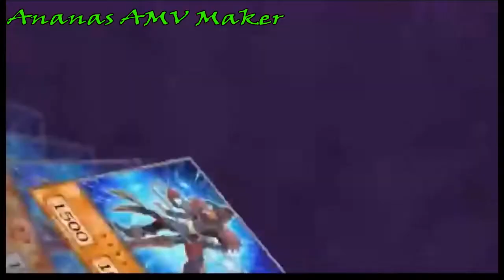YuGiOh Zexal Yuma & Girag vs Tori & Cathy AMV